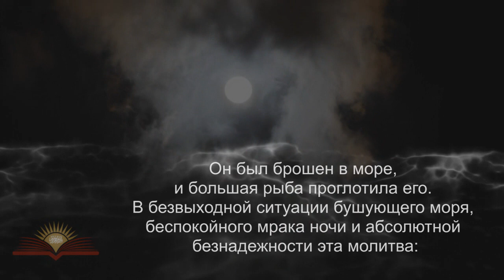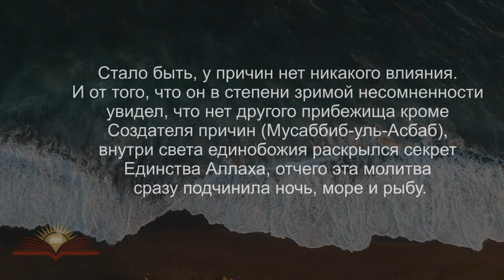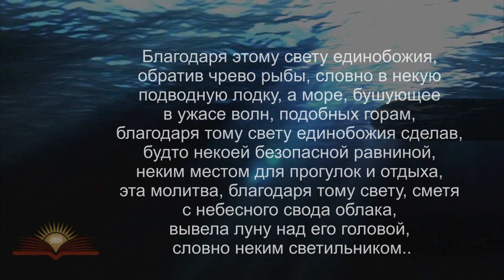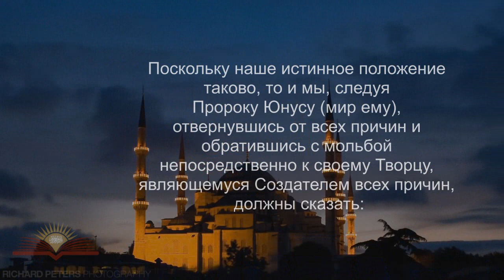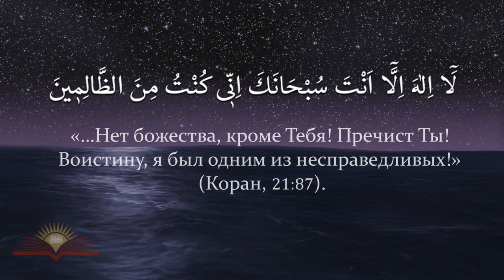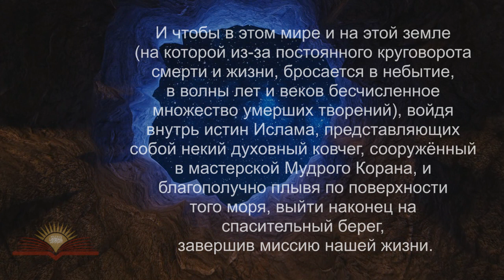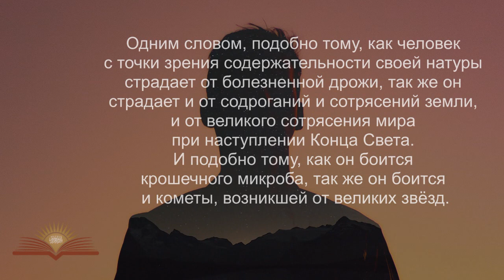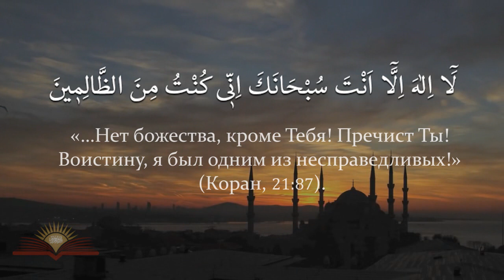Испытание и молитва пророка Юнуса - урок для верующих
🌊 Пророк Юнус (мир ему) был брошен в море, и большая рыба проглотила его. В безвыходной ситуации бушующего моря, беспокойного мрака ночи и абсолютной безнадежности эта молитва:

لَٓا اِلٰهَ اِلَّا اَنْتَ سُبْحَانَكَ اِنّٖى كُنْتُ مِنَ الظَّالِمٖينَ

«…Нет божества, кроме Тебя! Пречист Ты! Воистину, я был одним из несправедливых!» (Коран, 21:87).

стала причиной его скорого спасения. Великая тайна этой молитвы ­такова...